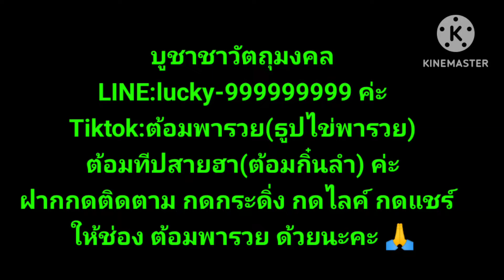รวมหวยหุ้นวันนี้ 31/7/67#ต้อมพารวย